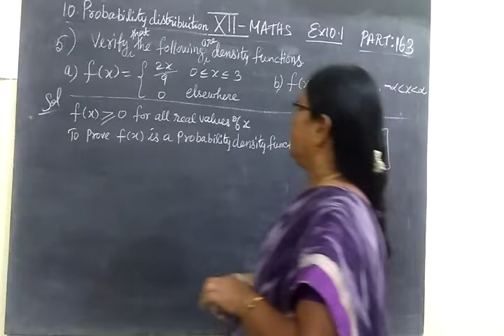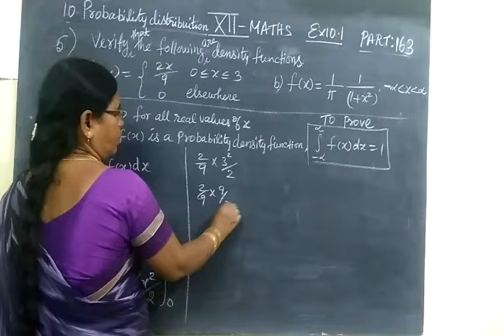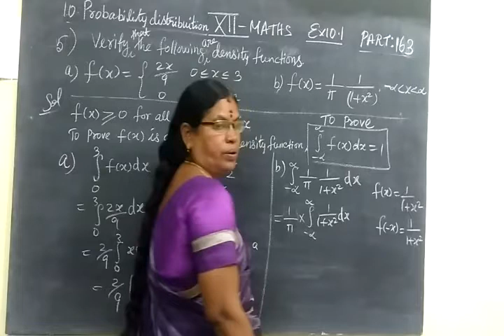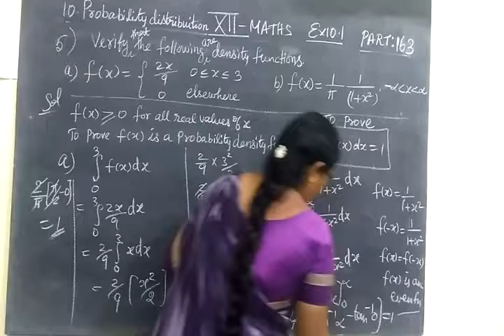+2 Maths [Part-163] Probability distribuition Ex 10.1 sum 5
Maths+2 Maths [Part-163] Probability distribuition Ex 10.1 sum 5